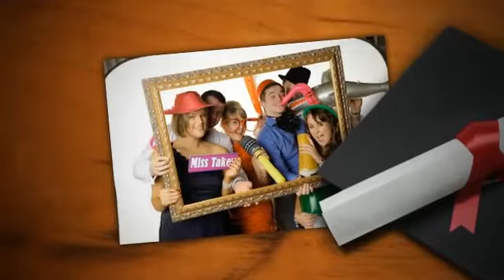Our Graduation Photo Booth Cabra Castle Cavan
Cabra Castle Co Cavan